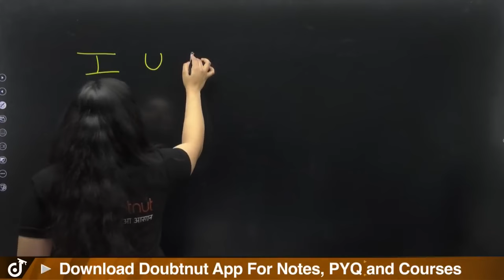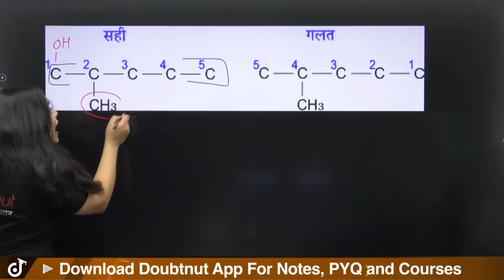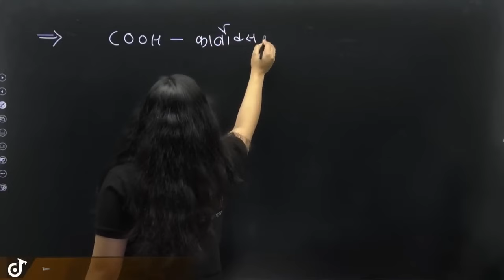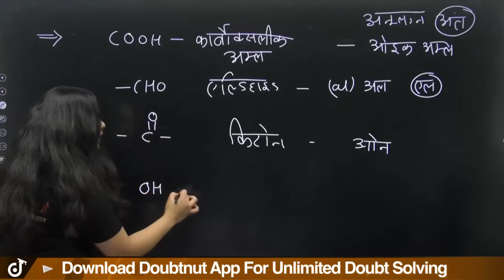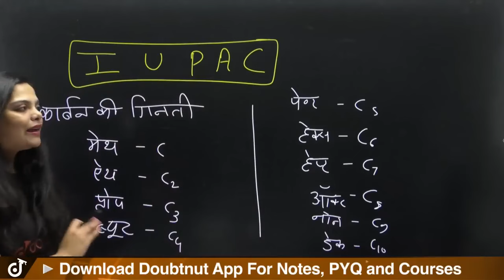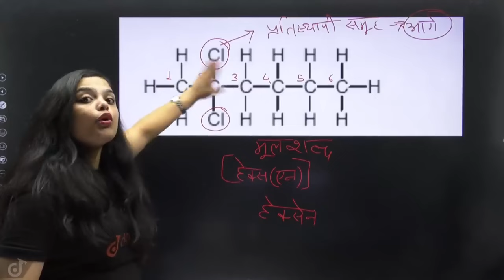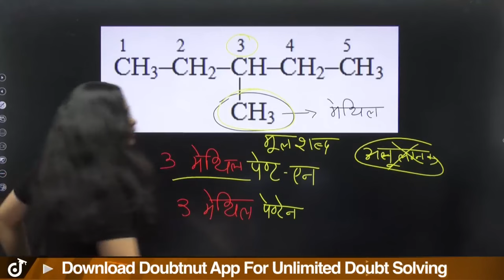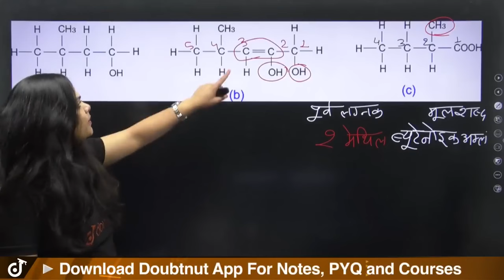IUPAC नामकरण कैसे करें 10 Minute में | IUPAC ONE SHOT REVISION | Class 10 Board Exam 2024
IUPAC नामकरण कैसे करें 10 Minute में | IUPAC ONE SHOT REVISION | Class 10 Board Exam 2024 | IUPAC Nomenclature Complete Revision Class 10th Chemistry | Class 10th Science Nomenclature Easy Explanation